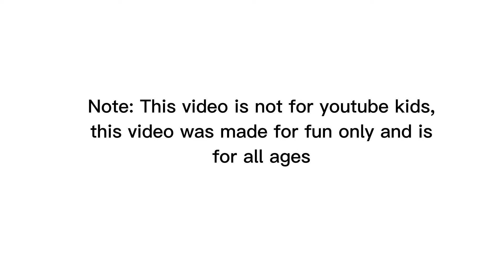If Bluey had a laugh track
I really appreciate your view, it means a lot to me!
Your The coolest person in the world! 😎😎😎